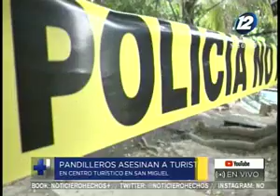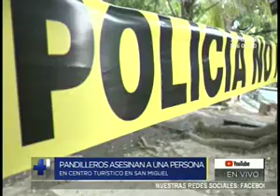Un hombre es asesinado en las piscinas del cantón El Platanar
Las autoridades informaron que presuntos pandilleros le propinaron varios disparos

La víctima se encontraba en el lugar en compañía de su familia disfrutando del feriado de Semana Santa. El mismo intentó escapar de los sujetos, pero le dispararon por la espalda.